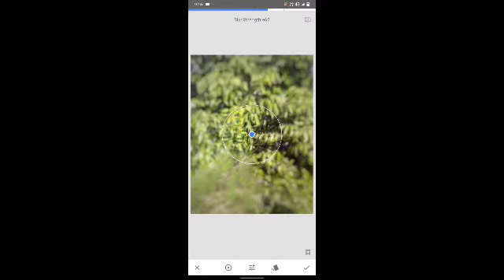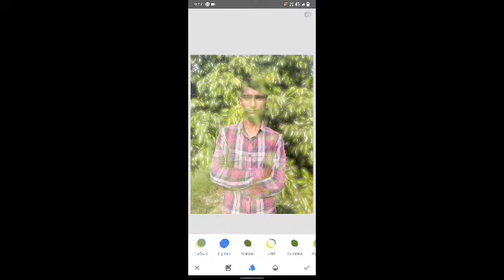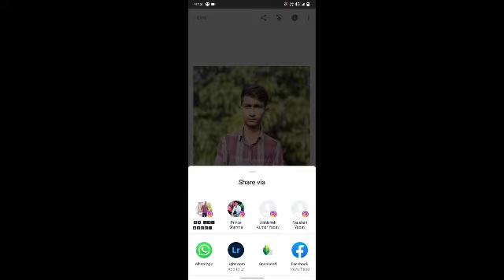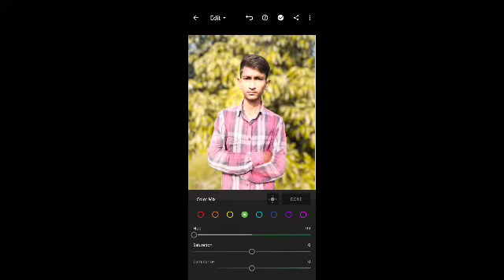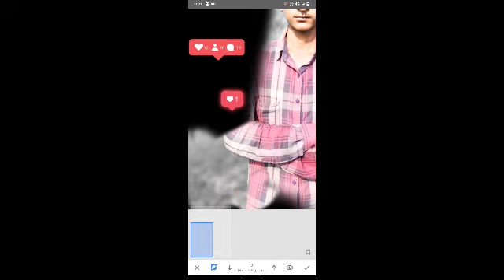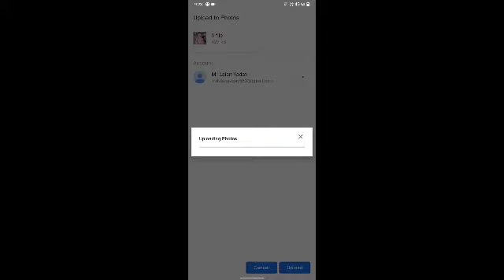editor—L k_yadav#sikhe_editing_kaise_kiya_jata_is_video_main_#lightroom_aur#snapseed👍👍🙏🏻🙏🏻🙏🏻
bahut hi superhit editing karte hain agar aap bhi chahte Hain acting karvane ke liye tu Mera is number per call

editor—L K yadav(Lalan_kumar_Yadav)👍👍❤️❤️❤️❤️🔥🔥🔥🔥👆💪💪🔥🔥🔥🔥👆